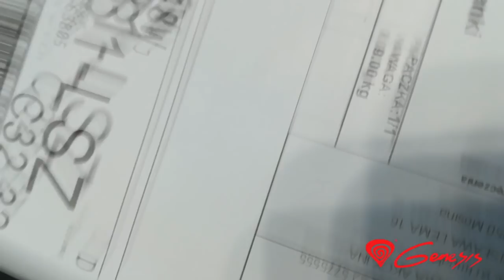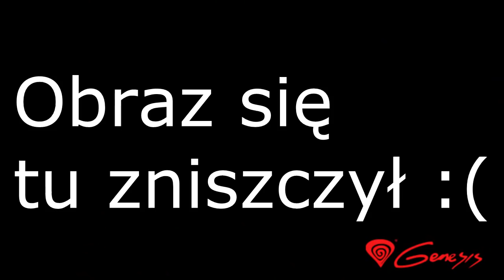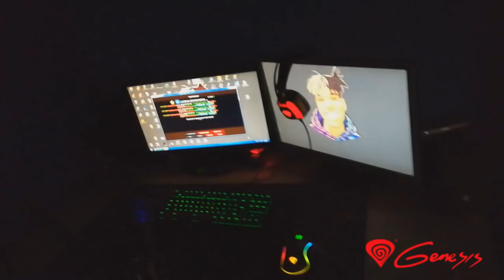Dostałem niesamowitą paczkę od Genesis?! *klawiatura,myszka,głośniki*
Sprzęt, który dostałem:
Myszka: Genesis Krypton 770
Klawiatura: Genesis Thor 300
Głośniki: Genesis Helium 600
Podkładka: Genesis Carbon 500
Plecak: Pallad 400
mój nick w mc- Zombiaczekkk

✿ IP : DRAGON-SURVIVAL.EU
► txt ( w opisie tego filmu jest link)
✿ Nagrywam actionem
╚› MCHC.PL
╚› CRAFTCORE.PL
╚› MC4U.PL ( tu bardzo rzadko)
╚› HIPLAY.PL
╚› MC.HYPIXEL.NET